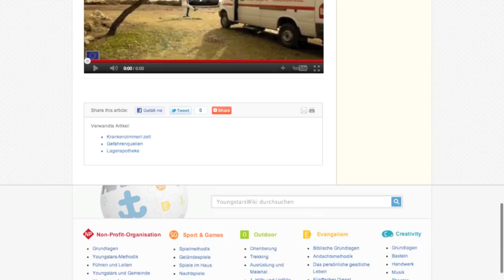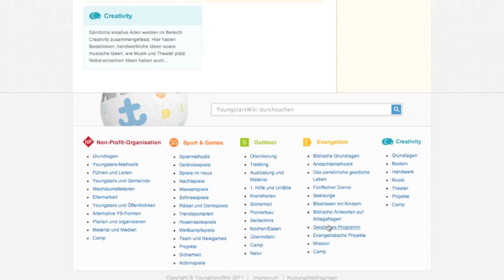YoungstarsWiki - Promotionvideo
Was ist das YoungstarsWiki.org? Warum solltest du da mitmachen? In diesem kurzen Video wir das YoungstarsWiki.org vorgestellt.